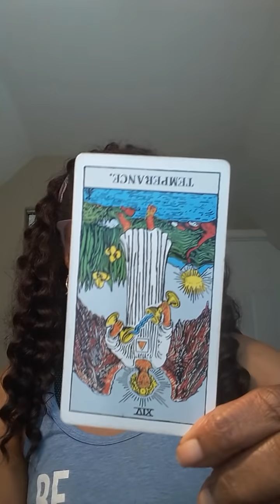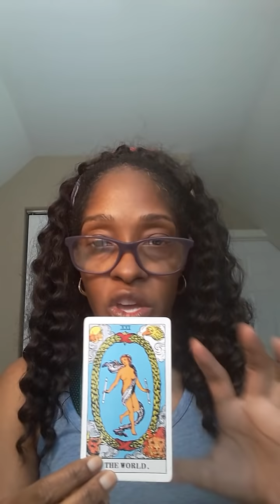Daily Fresh Tarot Card Reading Friday, May 7,2019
Astro Forcast is UP on the Blog
Private Readings are available and Spellwork
*Same Day Reading available $65.00 for 55minutes.